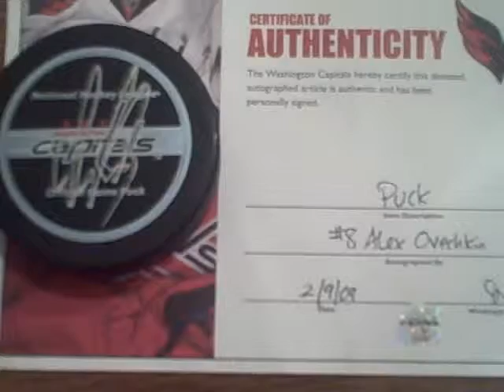alex ovechkin game used signed puck/certificate of authenticity